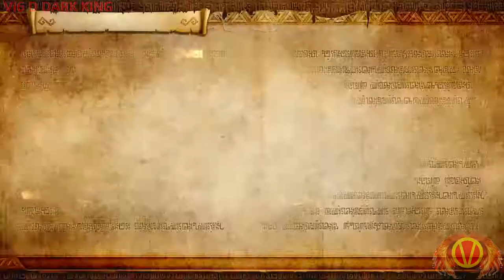Let's Play Hyrule Warriors Definitive Edition Part 5 (War At The Gate)